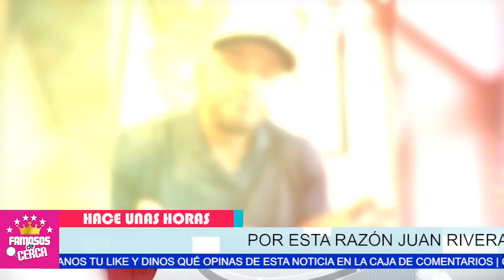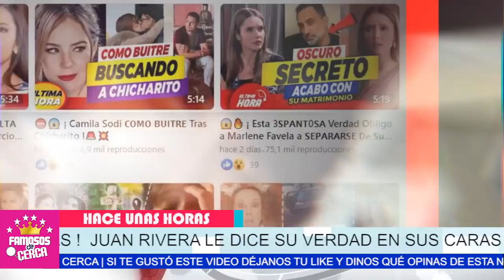😱📌 ¡ 𝗨𝗟𝗧𝗜𝗠𝗔 𝗛𝗢𝗥𝗔 ! Juan Rivera 𝗟𝗘 𝗛𝗔𝗖𝗘 𝗘𝗦𝗧𝗔 𝗔𝗗𝗩𝗘𝗥𝗧𝗘𝗡𝗖𝗜𝗔 a Su Sobrino / 𝗬 𝗡𝗢 𝗘𝗦𝗧𝗔 𝗕𝗥𝗢𝗠𝗘𝗔𝗡𝗗𝗢 ⛔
JUAN RIVERA se Descontrola y Manda Este Mensaje a Sus Sobrinos...

 BIENVENIDOS!!!
suelta la sopa
televisa
exclusivas
venga la alegria
tv azteca
polemica
chismes
Entertainment
farandula mexico

 𝗨𝗟𝗧𝗜𝗠𝗔 𝗛𝗢𝗥𝗔 ! 𝗣𝗥𝗜𝗠𝗘𝗥𝗔𝗦 𝗗𝗘𝗖𝗟𝗔𝗥𝗔𝗖𝗜𝗢𝗡𝗘𝗦 de La Novia de Benito y 𝗘𝗹 𝗠𝗜𝗦𝗧𝗘𝗥𝗜𝗢